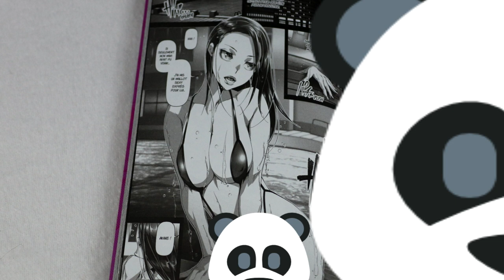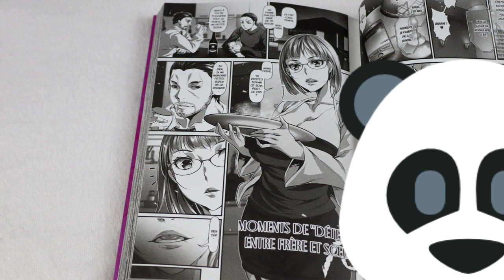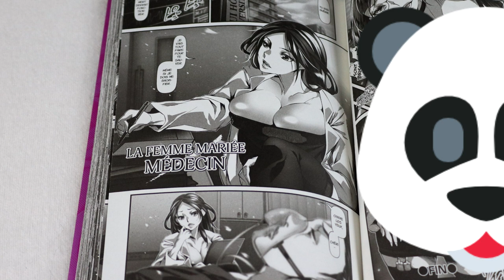[Bilan manga] Épouses au goût de miel